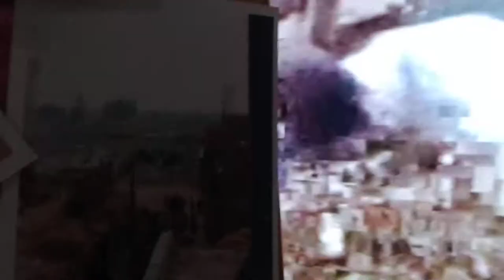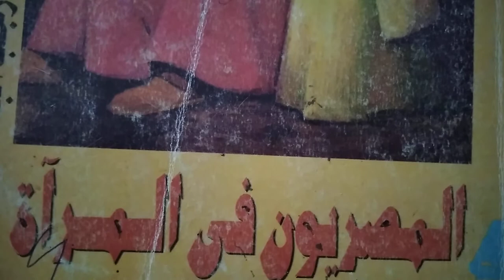وثائقي، عن جمع القطن ،والانتماء (للارض)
الريف المصري ،توثيق لعملية جمع القطن ،وعرض مقاطع صوتية من فيلم الأرض، ، من أشهر وأفضل مائة فيلم عربي